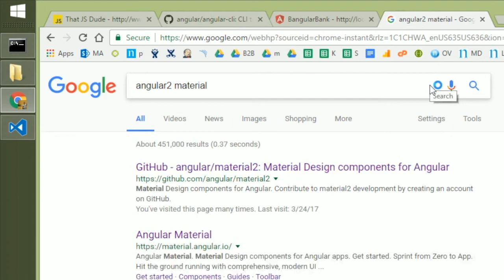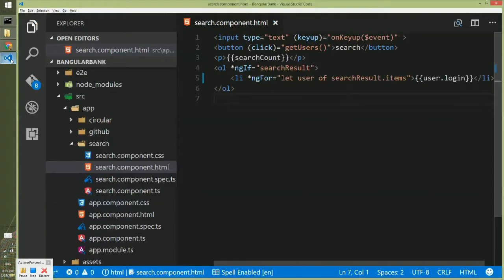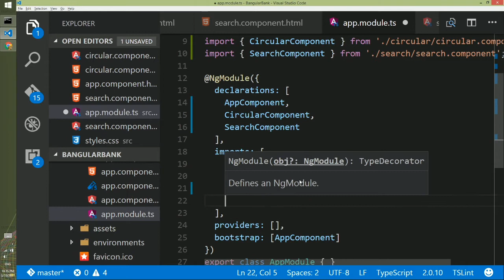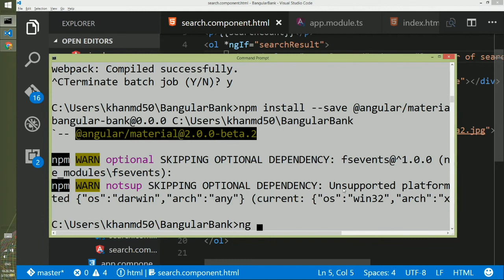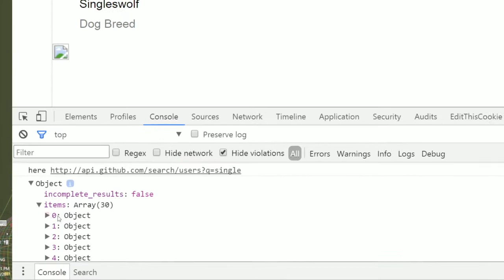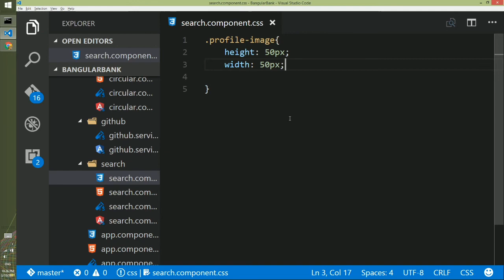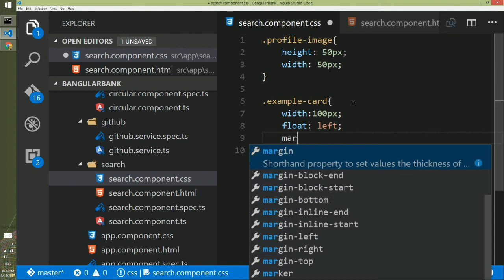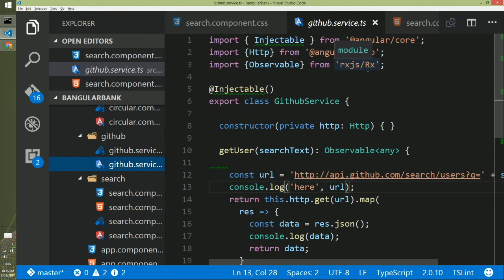angular2 for Beginner: Angular2 Material Design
How to setup angular2 material, use angular2 material component and angular2 card. Also how to build external library in angular-cli.